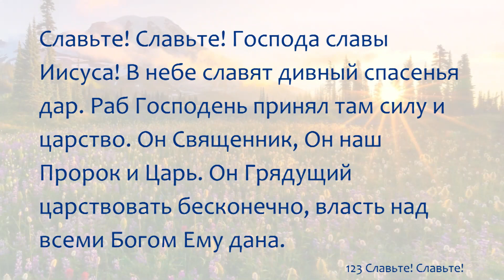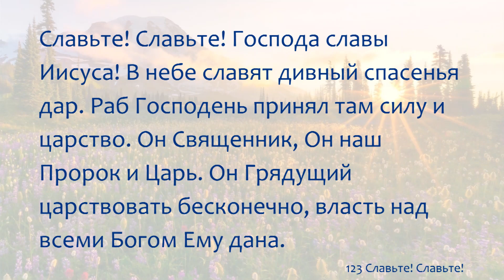123 Славьте! Славьте!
123 Славьте! Славьте!

1 Славьте! Славьте! Господа славы Иисуса! Пойте, люди, гимн о Его любви. Славьте, сонмы ангелов светлых, небесных, Божью милость, что Он для нас явил. Он как Пастырь, водит своих и лечит, Агнцев носит с нежностью на руках.

Припев:
Славьте! Славьте! Милость Его и величье. Славьте! Славьте! Пойте Христу всегда.

2 Славьте! Славьте! Господа славы Иисуса! Он за грешных мучился на кресте. Он – Заступник, наша надежда спасенья. Славьте! Славьте! С верными Он везде. Знает нужды, горести человечьи, любит верно, безмерно, до конца.

3 Славьте! Славьте! Господа славы Иисуса! В небе славят дивный спасенья дар. Раб Господень принял там силу и царство. Он Священник, Он наш Пророк и Царь. Он Грядущий царствовать бесконечно, власть над всеми Богом Ему дана.

123 Praise Him! Praise Him!

1 Praise Him! praise Him! Jesus, our blessed Redeemer! Sing, ye saints! His wonderful love proclaim! Hail Him! hail Him! mightiest angels in glory; strength and honor give to His holy name! Like a shepherd, Jesus will feed His people, in His arms He carries them all day long;

Refrain:
Praise Him! praise Him! Tell of His excellent greatness; praise Him! praise Him! ever in joyful song!

2 Praise Him! praise Him! Jesus, our blessed Redeemer, for our sins He suffered and bled and died; He, our Rock, our hope of eternal salvation, Hail Him! hail Him! Jesus, the crucified; sound His praises! Jesus who bore our sorrows, love unbounded, wonderful, deep and strong:

3 Praise Him! praise Him! Jesus, our blessed Redeemer, Heavenly portals, loud with hosannahs ring! Jesus, Savior, reigneth for ever and ever; Crown Him! crown Him! Prophet and Priest and King! Christ is coming! over the world victorious, pow'r and glory unto the Lord belong: